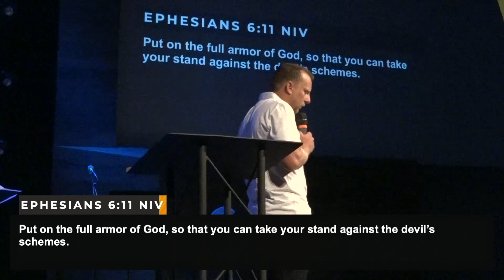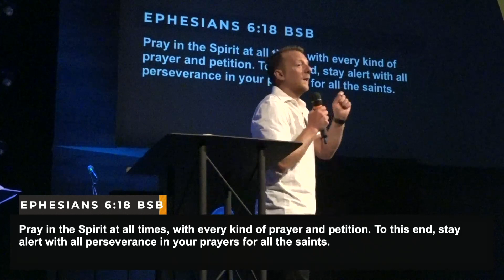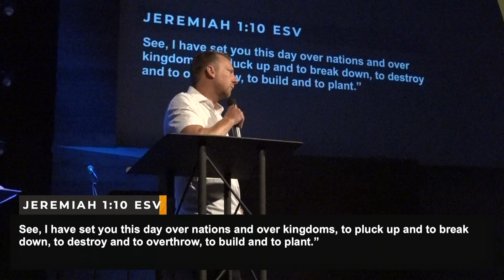Shielded for Prayer | August 21, 2022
Pastor Joel Conti shared this sermon at Northside Foursquare Church in Coquitlam BC.